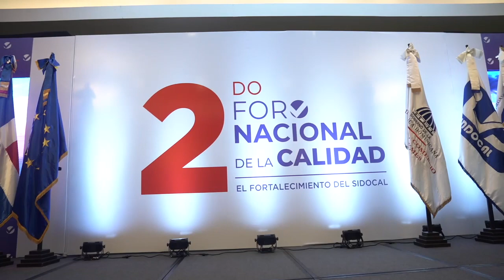¡Hagamos de la calidad nuestro sello! 💯✨®️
En el segundo Foro Nacional de la Calidad se presentaron las acciones que gracias al fortalecimiento del SIDOCAL, han robustecido la política de calidad de los productos y servicios que como nación ofrecemos al mundo.

Seguimos dando pasos importantes que nos colocan a la par de las buenas prácticas internacionales, juntos propiciemos la calidad que impacta de manera positiva en el desarrollo económico y social de nuestro país.